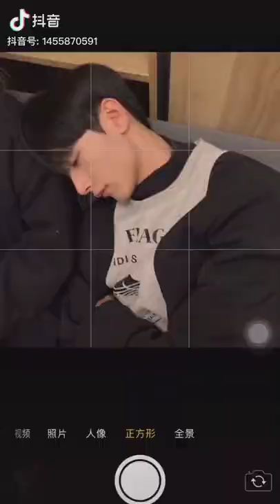TIK TOK CHINA | ของดีเมืองจีน | EP. 46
อยากให้แอดมินทำคลิปอะไรเม้นบอกใต้คลิปได้
นะคะ^^

*อย่าลืมกดไลค์ กดแชร์ กดติดตาม และอย่าลืมกดกระดิ่งเพื่อที่จะไม่พลาดชมคลิปใหม่ๆจากช่องเรานะคะ😉😊

ทักทายพูดคุยกับแอดมินได้ที่👇🏻👇🏻